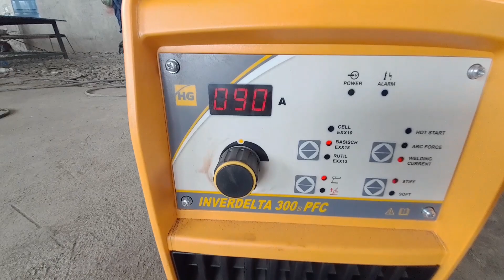Hugong InverDelta300 Auto-volt 110-560V 1-3Phase Heavy Duty Welding Machine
Product Orientation and Demonstration Testing